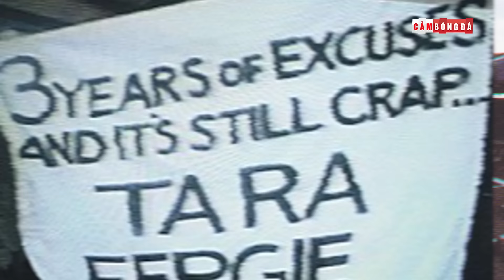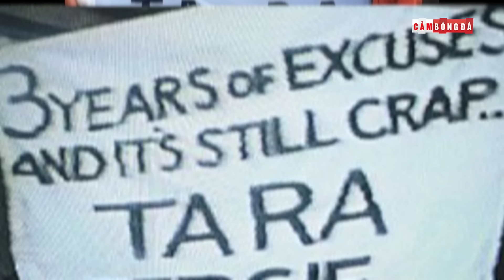VÌ SAO CĐV MU KHÔNG HÔ VANG "TEN HAG OUT"? | THÔNG ĐIỆP TỪ SIR ALEX & VẾT THƯƠNG CHAI SẠN